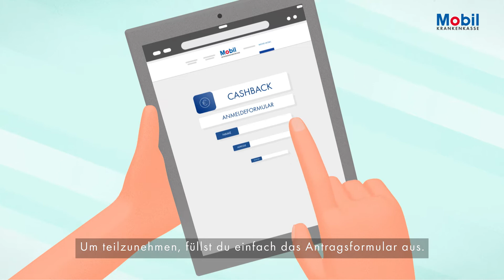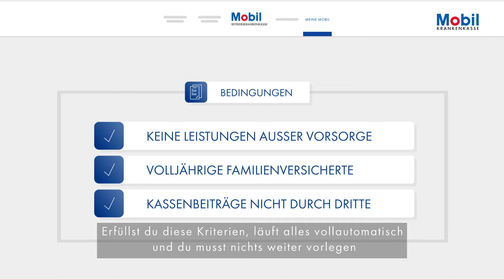achsogehtdas: Cashback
Gesund leben lohnt sich doppelt! Mit unserem Wahltarif Cashback könnt ihr bis zu 600 EUR pro Jahr zurück erhalten.